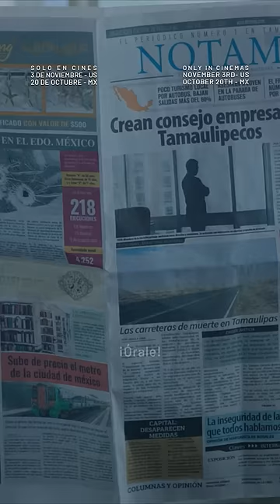El potencial se convierte en crecimiento. RADICAL Solo en cines 11/3 en 🇺🇸 y 10/20 en 🇲🇽.